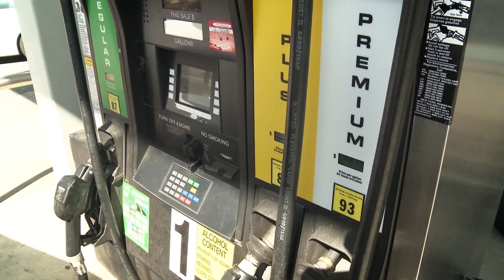Flying Car Becomes First Ever FUV - Flying Utility Vehicle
: The Transition, a Roadable Aircraft made by Terrafugia, Inc., has the distinction of being the first ever FUV - Flying Utility Vehicle.  It drives on the roadway like a Car, flies in the air like a Plane, and parks in your garage like any other road vehicle, eliminating any doubt that it is a legitimate Flying Car.   With 4-tires that provide Rear Wheel Drive during highway transportation, and wings that unfold and lock into position for air flight, this automobile was designed to provide its operator with unrestricted freedom, flexibility, and fun.